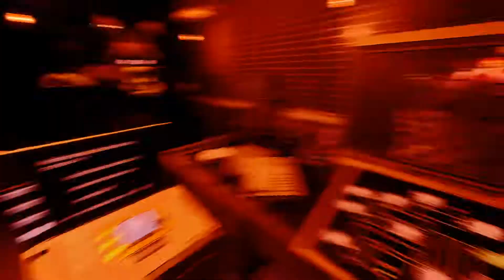FNAF Help Wanted FNAF 3 Noite 5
FNAF 3, o maior problema é o Springtrap, na noite 1 não tem Springtrap, então não dá pra morrer, mas você pode usar a noite 1 pra aprender os controles.
os erros no sistema são algo que pode atrapalhar BASTANTE, então pra eles não acontecerem, sempre, SEMPRE, mesmo que não tenha nenhum erro AINDA, sempre aperte o botão "Reinicializar Tudo" e aí os erros nunca vão acontecer, quando o erro de ventilação acontece, o seu personagem começa a alucinar e ver o Springtrap em lugares onde ele não realmente está, e isso é ruim porque é uma distração pra ele ir e te matar
os áudios servem pra fazer ele ir pra câmera onde você colocar o áudio, as vezes ele demora um pouco pra ir e as vezes você precisa usar mais de 1 áudio, mas ele geralmente é bem lento e vai pro áudio em 1 a 3 áudios que você taca na câmera, NUNCA OLHE PROS PHANTOMS, os jumpscares dos Phantoms fazem erros automaticamente, pro Phantom Balloon Boy e a Phantom Mangle, troque de câmera rápido e eles somem, Pro Phantom Freddy e o Phantom Foxy só não olhar diretamente pra eles
na noite 5 o Springtrap começa normalmente perto de você, as vezes quando a ventilação está fechada ele simplesmente passa pela ventilação e te mata, então eu prefiro deixar ele entra as câmeras 03 e 04 porquê elas não tem ventilação e deixar a ventilação da câmera 02 fechada caso ele entre, diminui as chances de ele passar pela ventilação pelo menos